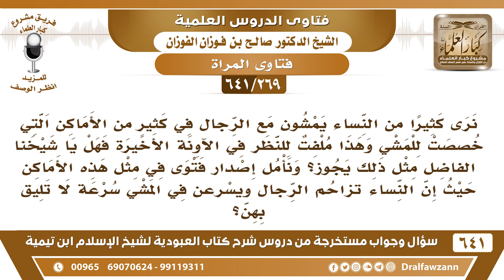[269 /641] نرى كثيرا من النساء يزاحمن الرجال في كثير من الأماكن... فهل هذا يجوز؟ الشيخ صالح الفوزان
"[269 /641] السؤال: نرى كثيرا من النساء يمشون مع الرجال في كثير من الأماكن التي خصصت للمشي وهذا ملفت للنظر في الآونة الأخيرة فهل يا شيخنا الفاضل مثل ذلك يجوز؟ ونأمل إصدار فتوى في مثل هذه الأماكن حيث إن النساء تزاحم الرجال ويسرعن في المشي سرعة لا تليق بهن؟
 الجواب: لا تجوز مخالطة النساء للرجال لا في الطريق ولا في المجالس ولا في المساجد، النبي صلى الله عليه وسلم جعل النساء في الصلاة خلف الرجال وأمر من صلى معه من الرجال بعد السلام أن ينتظروا حتى تخرج النساء؛ لئلا يحصل بذلك اختلاط بين الرجال والنساء.
السيرة الذاتية :
للاشتراك في قناة الشيخ صالح الفوزان
أسئلة وأجوبة من شرح كتاب العبودية ( 641 ) مقطع

للاستفسار والإقتراحات والدعم
رئيس الفريق
لمشروع كبار العلماء